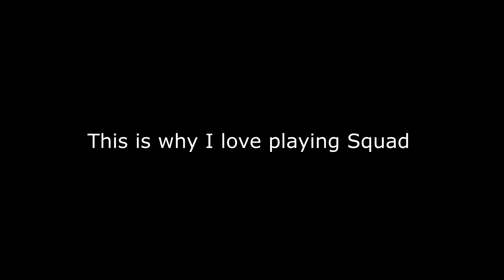Squad Gameplay highlight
Squad is a realistic military shooter where fun and intense moments can happen but in this clip none of those things happen enjoy!